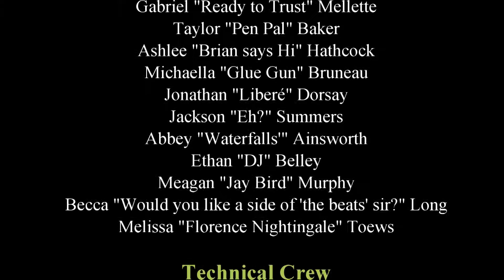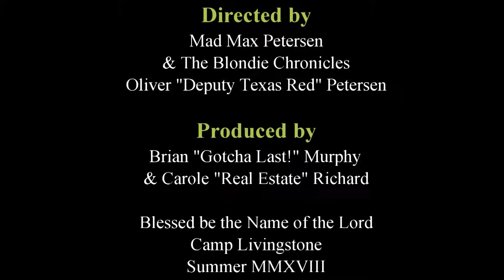2018 Explorers 3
July 29 - Aug 4, 2018